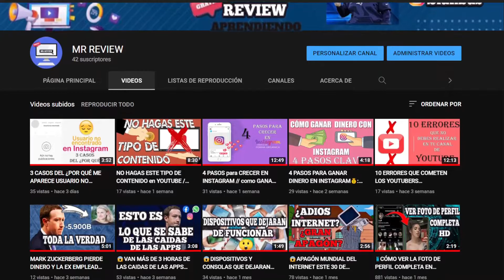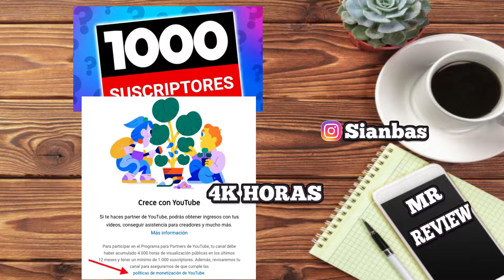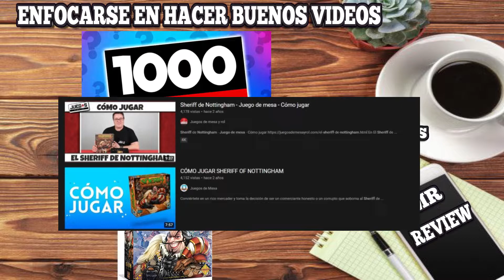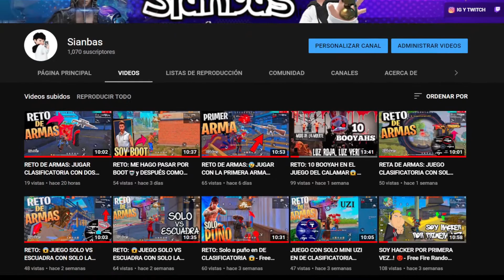COMO TENER 1000 SUSCRIPTORES EN UN CANAL GAMER EN YOUTUBE🚀Como crecer en un canal de videojuegos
En este video te voy a enseñar a como puedes crecer en YouTube en un canal de videojuegos, te daré varios tips para mejorar tu contenido.